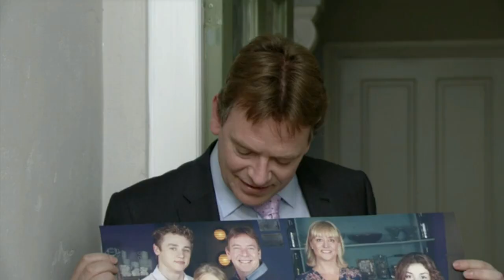Lucy Beale Scenes - 17.04.14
Scenes from 17th April 2014, Lucy Beale scenes